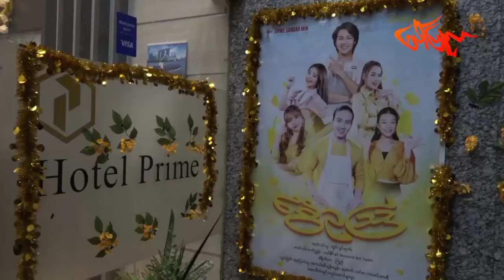နွေဥဩကိုကြိုကြသည်...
သင်္ကြန်ကားကိုရိုက်မယ်လို့ စဉ်းစားလိုက်တာက အခုချိန်မှာ လူတွေကမပျော်ကြဘူးဖြစ်နေတော့ ပျော်စေချင်တယ်။ ဇာတ်ကားကိုကြည့်ပြီးမှ မရီရဘူးဆိုရင်တောင် ပြုံးစေချင်တယ်။ ငိုစရာကောင်းနေတဲ့ လူတွေရဲ့ဘဝထဲကို ထပ်ပြီးမငိုစေချင်တော့တဲ့ စေတနာနဲ့ပါ။ ဇာတ်ကားတစ်ခုမှာ သရုပ်ဆောင်များရင် ကိုင်တွယ်ရပိုခက်တာ‌ကြောင့် မင်းသမီး(၄)ယောက်နဲ့ပဲ နိုင်နိုင်နင်းနင်း ရိုက်ကူးထားတယ်။ ကျွန်မတို့ငယ်ငယ်တုန်းက သင်္ကြန်ကားကြည့်ရင် ပြုံးရ ရီရ ပျော်ရ သတိရတယ်။ ဒါကြောင့် ဒီဇာတ်ကားမှာလည်း ဒီလိုmoodအပြည့်ရစေချင်တယ်။
(မယ်ခိုင်-စီစဉ်သူ)